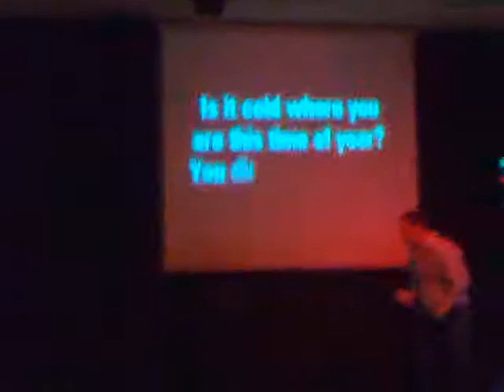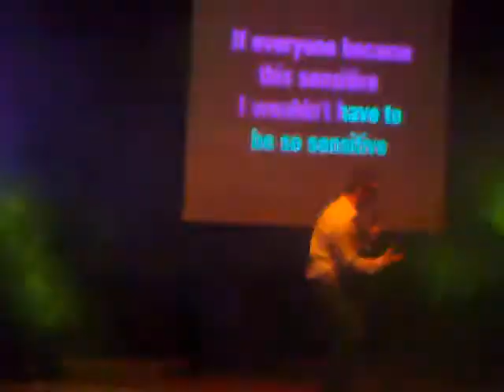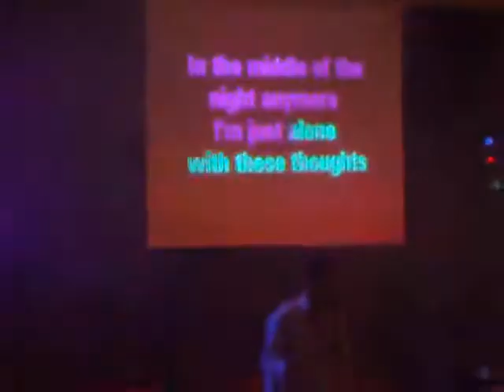Sumner the karaoke king!